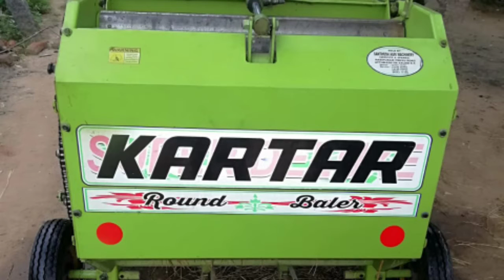Tamil_Nadu_vehicle_sales second hand tractor&Baler For sales in Tamilnadu||Tractorvideo||BalaTrucks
Bala_truck

Location -🚜-🛣   Srimushnam 🌲

                         🏘 Couddalore ( district )🏞

                         🛣 ஸ்ரீமுஷ்ணம் 🌲

                         🏘 கடலூர் (மாவட்டம் )🏞

Tractor + Baler Price - $-700,000